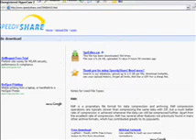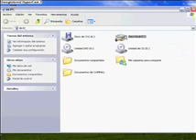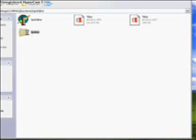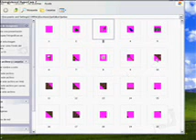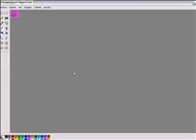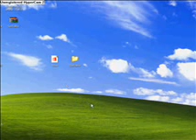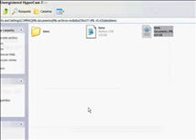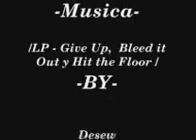-Guia- Como usar el SprEditor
Aprende a ser Spriter.